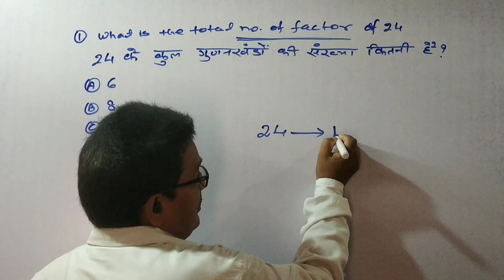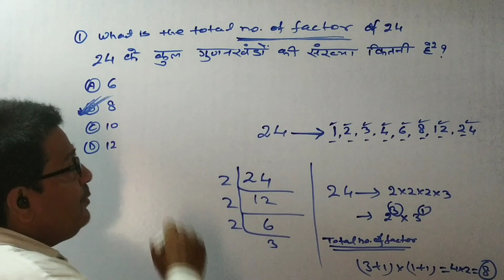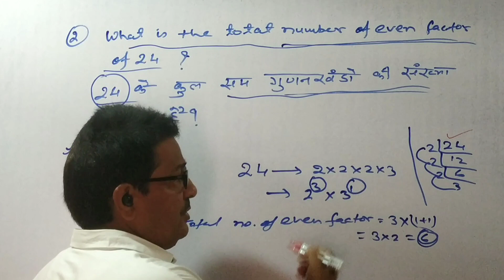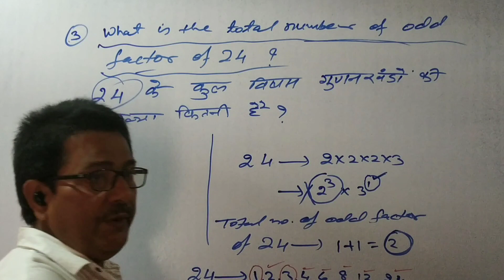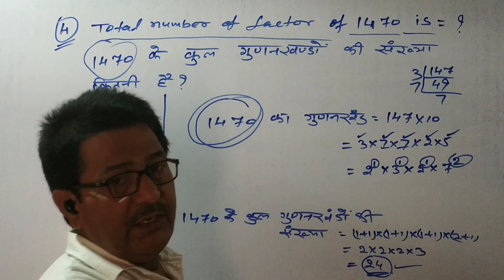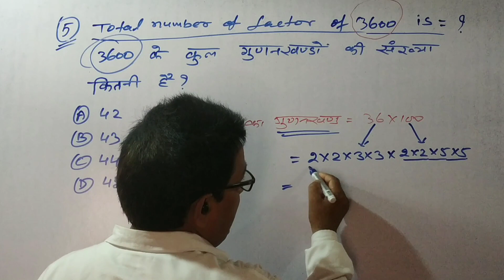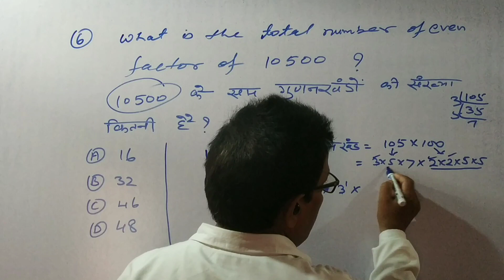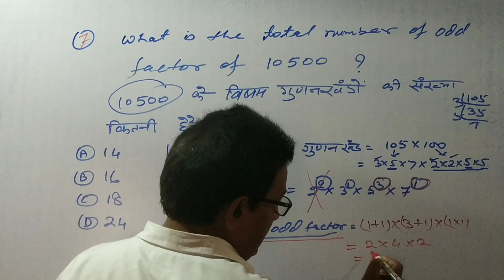Super Short Tricks Method To Find The Number Of Factors ||Factor ki Sankhyaa Nikalna ||By H k JHA.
Super Short Tricks Method To Find The Number Of Factors ||Factor ki Sankhyaa Nikalna ||By H k JHA. dumka ssc pleasesubscribe rrb bank ssccgl forallexam .